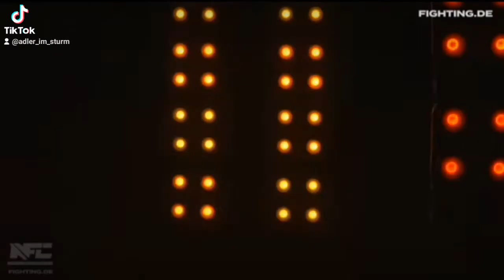Patrick vespaziani vs todev